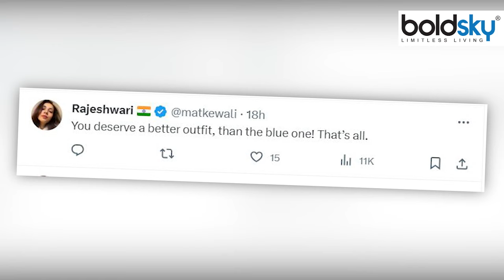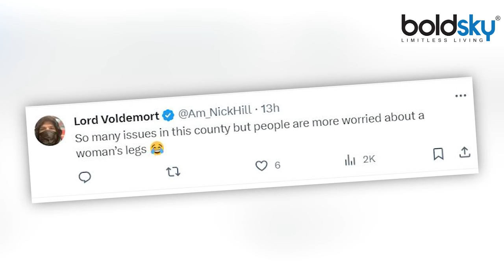ICC World Cup Finals 2023 : Anchor Mayanti Langer का Short Dress Troll पर Angry Reaction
भारत बनाम न्यूजीलैंड क्रिकेट विश्व कप 2023 सेमीफाइनल के कवरेज के दौरान क्रिकेट शो की एंकर मयंती लैंगर को अपनी पसंद के कपड़ों को लेकर ट्रोलिंग का सामना करना पड़ा। मयंती ने स्कर्ट के साथ ब्लेजर पहना हुआ था. जब विशेषज्ञ खेल का विश्लेषण कर रहे थे तो वह भारत के महान खिलाड़ी सुनील गावस्कर के अलावा खड़ी थीं। ट्रोल्स ने स्क्रीनशॉट लेकर गावस्कर और मयंती के कपड़ों का मजाक उड़ाया। ये ट्वीट सोशल मीडिया वेबसाइट एक्स पर वायरल हो गए और लोकप्रिय एंकर एक बार फिर ट्रोल मशीन का शिकार बन गईं।

Cricket show anchor Mayanti Langer faced trolling over her choice of clothes during the coverage of the India vs New Zealand Cricket World Cup 2023 semi-final. Mayanti was wearing a blazer with a skirt. She was standing beside India's great player Sunil Gavaskar when the experts were analyzing the game. Trolls made fun of Gavaskar and Mayanti's clothes by taking screenshots. These tweets went viral on social media website X and the popular anchor once again became a victim of the troll machine.